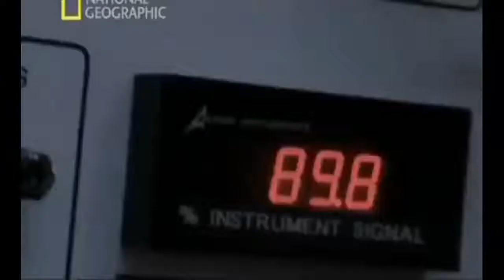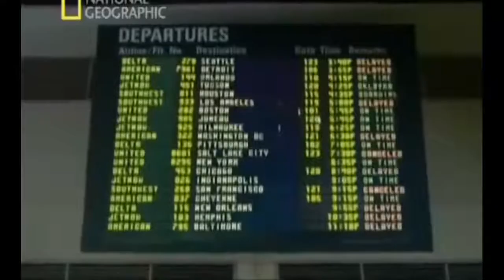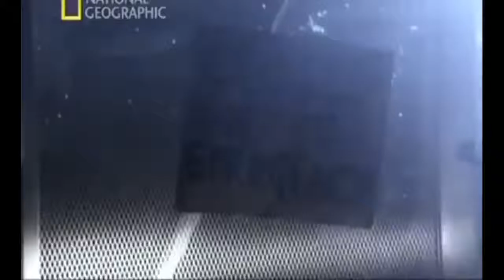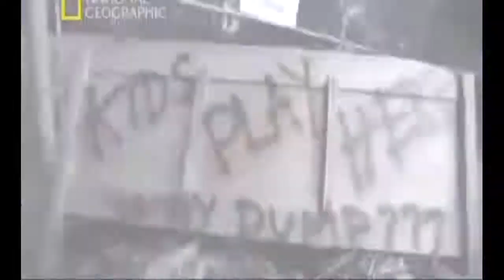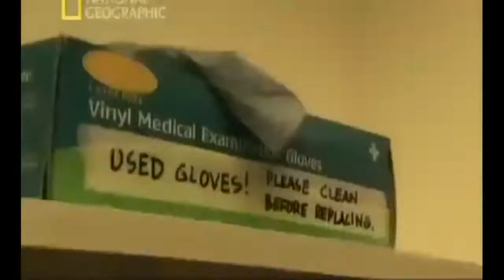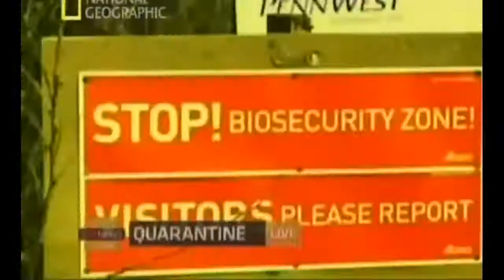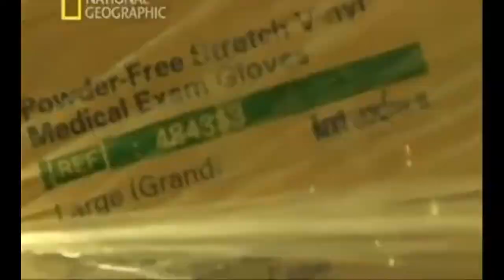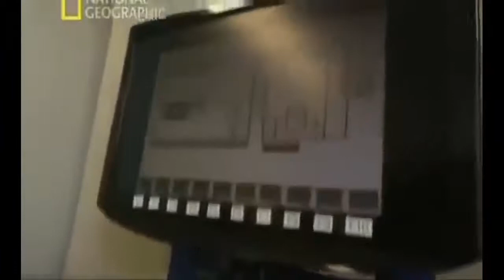DOCUMENTALES - EL MUNDO SIN PETROLEO ESPAÑOL